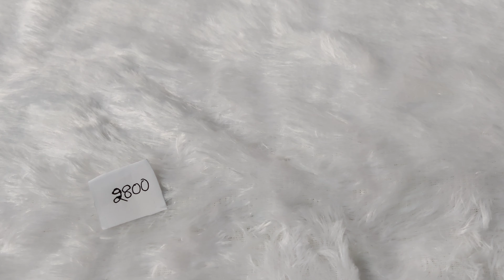fantastic sets at reasonable price with free shipping only for 2 days👉 order whatsapp us 👉9908689989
read below information to place order.

✓no cash on delivery, no bargaining
✓phone pe r Google pay number 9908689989
✓shipping charges additional , single shipping charge is added on ur total bill
✓minimum bill is 500 rs then only we can accept ur order
✓dispatching time 2-3 working days after ur successful payment
✓after dispatching u will receive order in 7 working days..
✓return policy is valid only incase of damage product (*unboxing video is must in order to approve the damage product return)